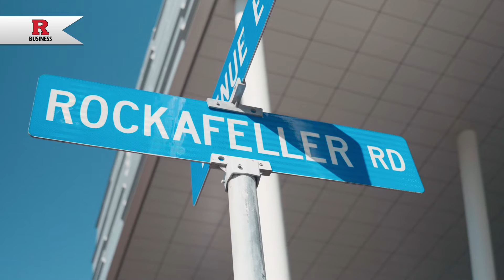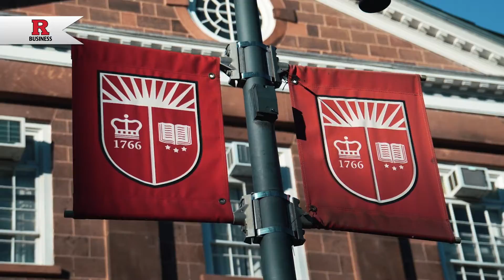Supply Chain Management Major at Rutgers Business School | Alumni Stories: Michael Pavlo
| No. 5 in the Top 25 North American Undergraduate Supply Chain Programs and No. 1 in the Big Ten (Gartner, 2022), the Rutgers Business School Supply Chain Management major offers students the comprehensive knowledge and technical skills they need to ensure employment in leading supply chain management roles. Rutgers Business School (RBS) alumnus and Decision Analytics Consultant for ZS Associates, Michael Pavlo shares why he chose RBS for his undergraduate degree.
Rutgers Business School – Newark and New Brunswick (RBS) is recognized as one of the top four public business schools among the Big Ten for return on investment and is the highest-ranked public business school in the Northeast U.S. Founded in 1766, Rutgers is the 8th oldest university in America and one of nine Colonial Colleges that includes Harvard, Yale, Princeton, and Columbia. RBS is the anchor business school of New Jersey and a force to be reckoned with on the national and global stage.